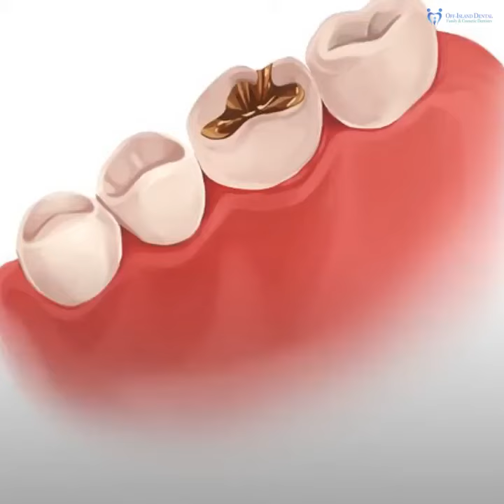Composite Fillings in Bluffton, SC | Off Island Dental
When you need a filling yet don’t care for the possibility of unattractive metal in your mouth, composite fillings might be the correct alternative for you.
These natural looking fillings give strength and protection toothcracks. Composite fillings can likewise be utilized on both the front and back teeth. Composite fillings are a popular treatment offered by  Off Island Dental.

 It is critical to visit the dental specialist routinely. When a hole, crack, or pit, has formed it needs prompt action. The cavity can bring about torment and an abscess tooth. Composite Fillings avoid torment and further treatment.

Cosmetic Dentistry
Dental Implants
Dental Crown
Root canal (therapy)
Oral surgery
Dental Bridges
General Dentistry
Oral Hygiene
Flouride Treatment
Gum disease (therapy)
Microabrasion
Veneers
Clear Removable Braces
Teeth Whitening
Tooth Extractions
Bridge & Dentures
Dental Fillings
Composite Fillings
TMJ Therapy
Teeth Whitening Services
Scaling and Root Planning
Periodontal Disease
Dental Implants Periodontist
Dental Clinic
Dentist
Cosmetic Dentist
Teeth Whitening Service
Emergency Dental Service
Dental Implants Periodontist
Endodontist
Denture Care Center
Oral Surgeon
Dental Hygienist
Cosmetic Dentistry
Dental Implants
Dental Crown
Root canal (therapy)
Oral surgery
Dental Bridges
General Dentistry
Oral Hygiene
Flouride Treatment